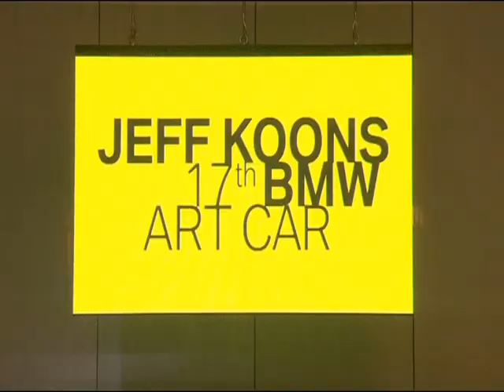BMW M3 GT2 art car by Jeff Koons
BMW and Jeff Koons unveil the BMW M3 GT2 art car that will run in the 2010 24 Hours of Le Mans